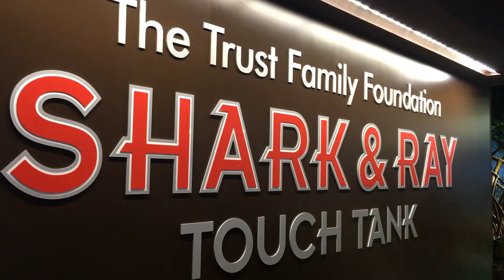Training Sharks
The aquarists have been training the sharks in the Trust Family Foundation Shark and Ray Touch Tank for some time now. Turns out this is a smart bunch! Learn more about training sharks — and why we do it — on the blog.